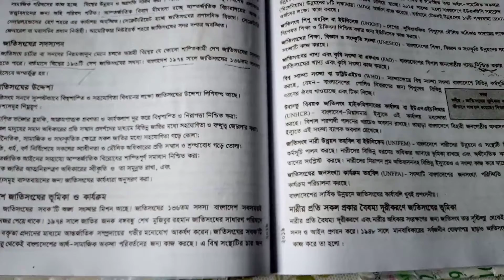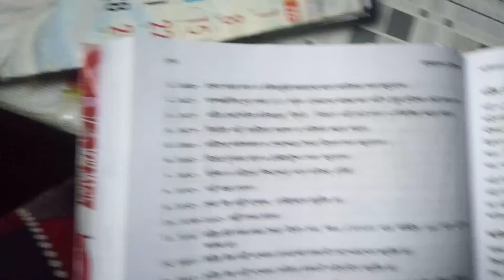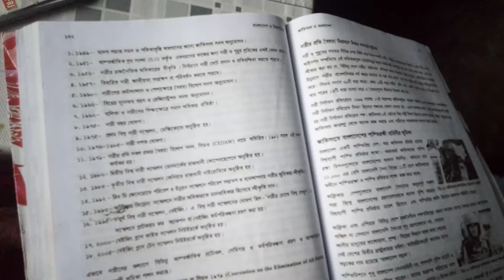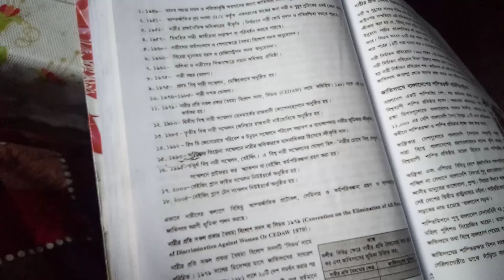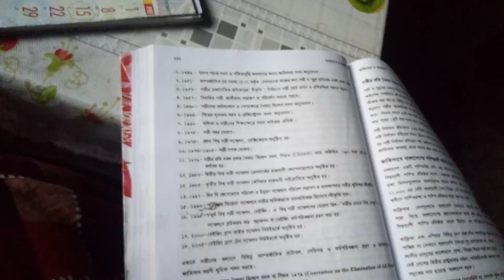class 10 Bangladesh and Global science